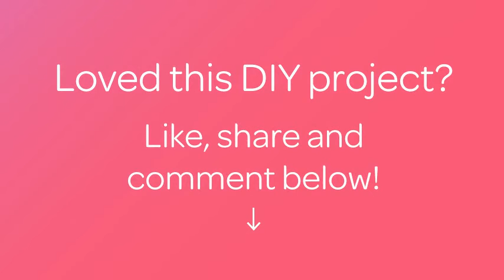Make a Funny 4th of July Star Doll - DIY Crafts - Guidecentral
About this DIY project:
- Title: Make a Funny 4th of July Star Doll

Supplies:
- red, white, blue paper
- scissors
- pen
- glue